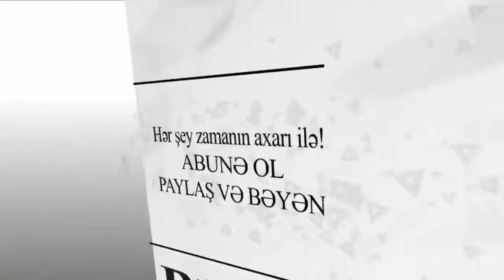Əli Kərimli özünü İFŞA etdi. 29.7.24